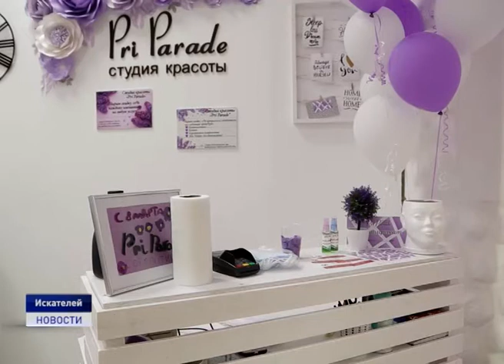КРАСОТЕ И СПОРТУ - БЫТЬ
Красоте и спорту- быть! С 18 апреля возобновили работу парикмахерские, солярии, сауны, фитнес-центры, тренажерные залы и другие объекты, оказывающие подобные услуги. Однако, чтобы принимать посетителей, сотрудники должны соблюдать определенные санитарно-эпидемиологические требования. Наша съемочная группа решила выяснить, как с этим справляются представители малого и среднего бизнеса.